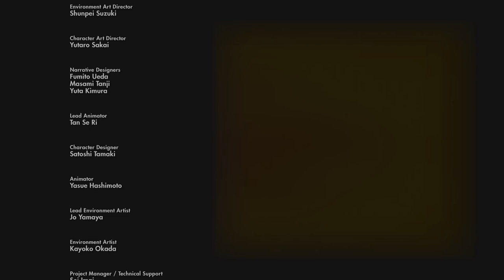可以回家啦！！ The Last Gardian 《食人巨鷹 TRICO》END【老頭】